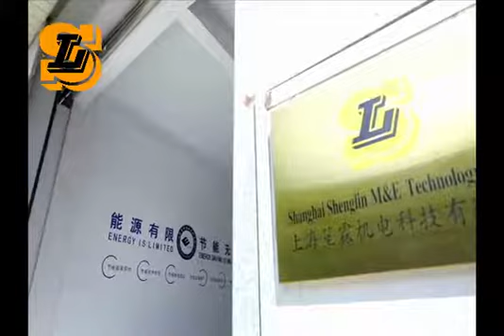Small air cooled box chiller